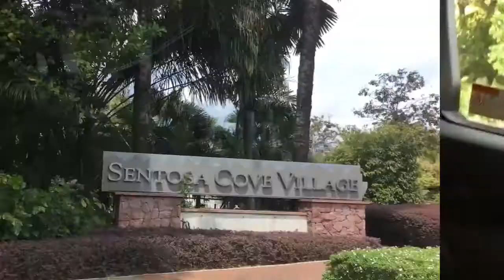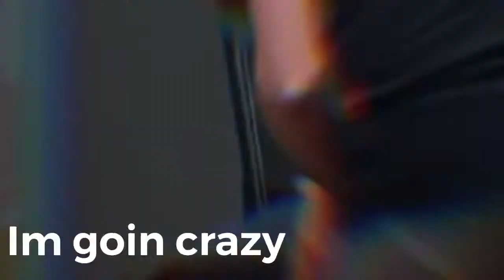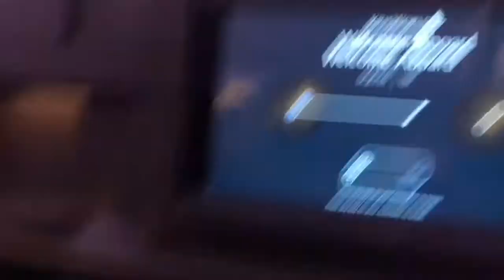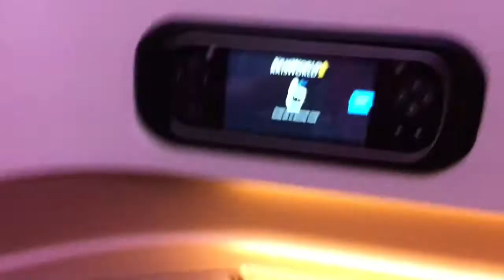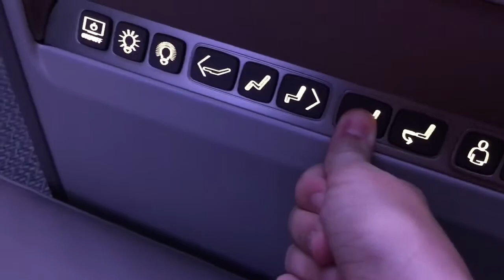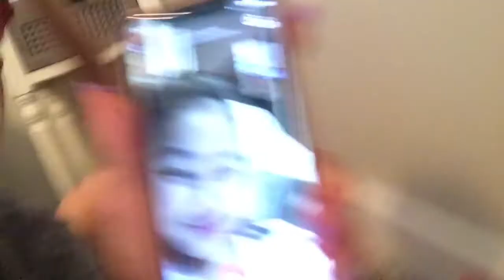Travel vlog Pt.2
This video is not sponsored and none of the products were provided for free.